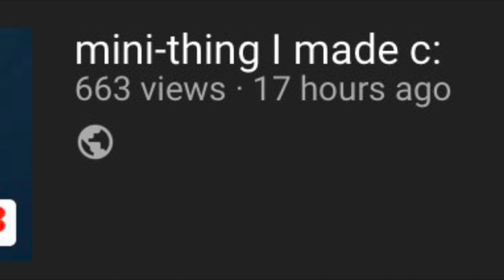please explain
Whatt